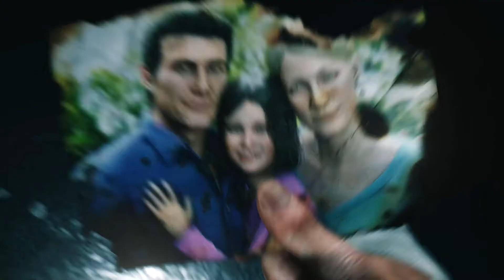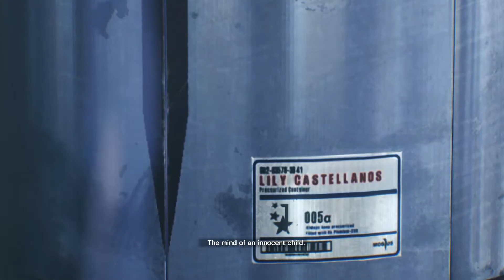The Evil Within 2 Full Walkthrough Part 1 (No Commentary)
From mastermind Shinji Mikami, The Evil Within 2 is the latest evolution of survival horror. Detective Sebastian Castellanos has lost it all. But when given a chance to save his daughter Lily, he must descend once more into the nightmarish world of STEM.

The Evil Within 2 is a third-person survival horror video game developed by Tango Gameworks and published by Bethesda Softworks. The game was released worldwide in October 2017.

In this episode:
Chapter 1: Into the Flame
Chapter 2: Something Not Quite Right

PC Setup:
CPU Intel i7-3770
RAM 16GB DDR3 1600 Corsair Vengeance
HDD 120GB SSD A-Data + 1TB Seagate 7200